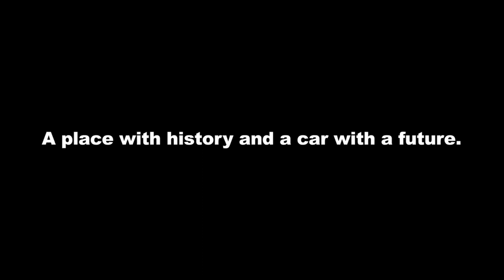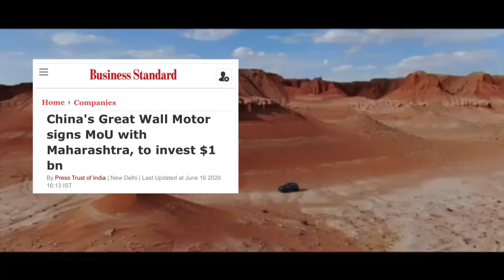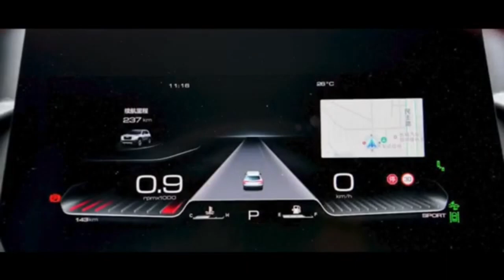Great Wall Motors💥 Haval Drago💥 NEW SUV Trademark Filed In India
However, since the cross-border tensions, the Maharashtra Government has put the MoU on hold thus freezing all future projects by the company. This put a question mark on the company’s future and investments in the country. However, a year later the company revised its entry strategy for the Indian market. In May 2021, reports suggested that GWM shelved its initial plans to take on the mainstream market with a range of locally assembled or manufactured cars. It was further revealed that GWM has adopted a top-down approach that focuses on importing completely knocked-down kits (CKD) and completely built units (CBU) to the Indian market. A month later in June 2021, the website of Haval, the primary subsidiary brand of GWM, went online in India. Meanwhile, the Chinese carmaker continues to file new trademarks under the Haval brand. The automaker recently registered a new trademark for ‘Haval Dargo’ in the country which has just come to light. According to Haval, the name ‘Dargo’ stands for “Dare to go”.